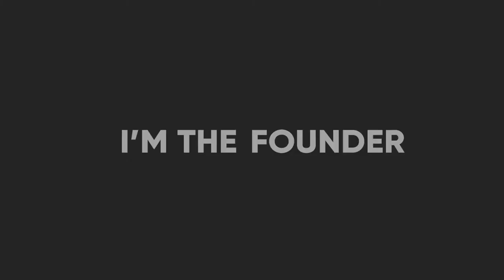On Entrepreneurial Patience w/ Jessica Blackler - Founder & CEO,Jecca Black | ANATOMY OF A LEADER#02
In this episode, Maria Hvorostovsky Founder and CEO of HVO Search interviews Jessica Blackler Founder of Jecca Blac.

Podcast #02

Maria asks Jessica about times when she has been overlooked because of her young age.

They also discuss the inspiration behind her beauty brand and how to have structure and routine as a creative.

This interview was shot in 2019 and it's part of Anatomy of a Leader Season 1

Follow Maria Hvorostovsky to find out more about our content and how we can help you hire brand leaders: